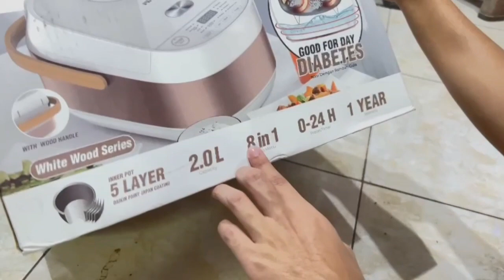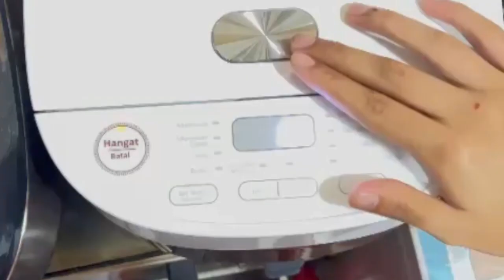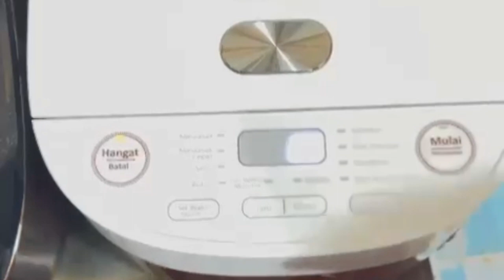unboxing&review mito low sugar rice cooker R7 glow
SPESIFIKASI : - Daya : 550 Watt - Volume : 2 Liter - GARANSI RESMI 1 TAHUN